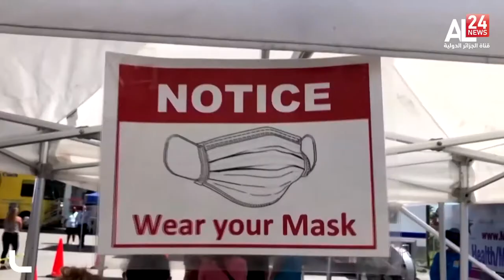ENGLISH NEWS BULLETIN 02PM 01-12-2021